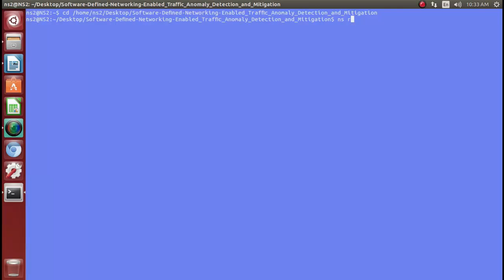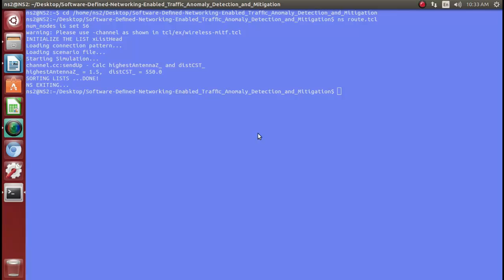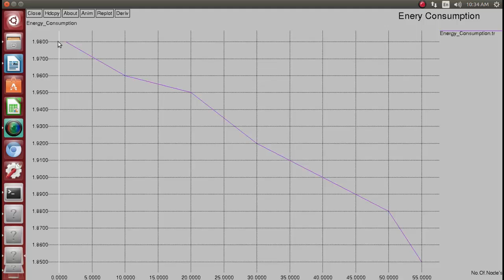SDN Enabled Traffic Anomaly Detection and Mitigation Network simulation projects